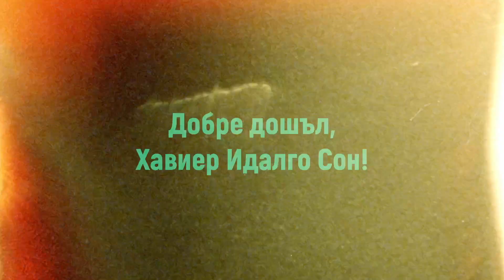Лудогорец привлече Франсиско Хавиер Идалго Гомес-Сон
👉 Последвайте ПФК Лудогорец 1945 | Follow PFC Ludogorets 1945